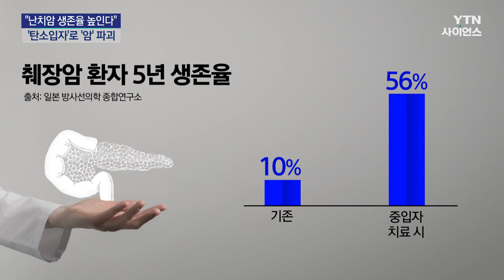"난치암 생존율 높인다"...'무거운 탄소입자'로 '암' 파괴 / YTN 사이언스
[앵커]
무거운 탄소 입자를 활용한 방사선 치료법, 중입자 치료는 난치암 환자 생존율을 높이는 데 효과적입니다.

그동안 일본에서 많이 사용된 치료법이었는데, 난치암 환자에게 '회전형 중입자치료기'를 활용한 국내 첫 치료가 시작됐습니다.

윤성훈 기자의 보도입니다.

[기자]
수술에도 두 차례나 간암이 재발한 73세 이 모 씨,

세 번째 발병 땐 위치마저 나빠 치료가 쉽지 않다는 진단을 받았습니다.

그래서 난치암 치료에 효과적이라는 회전형 중입자 치료를 받는 첫 환자가 되기로 결심했습니다.

[이 모 씨 / 간암 환자 (회전형 중입자치료 첫 환자) : 치료가 될 수 있다는 확신이 들었어요. 그래서 큰 걱정은 안 하고 치료에 들어갔는데 굉장히 편했어요.]

방사선 치료의 일환인 중입자 치료는 가속기를 이용해 '무거운 탄소 입자'를 암세포에 쏘는 방식입니다.

기존 방사선 치료보다 파괴력이 높습니다.

또, 정밀한 부위를 조준할 수 있다 보니 정상 세포 손상도 상대적으로 적습니다.

이런 중입자 치료는 고정된 상태로 방사선을 쏘는 방식과 회전하며 쏘는 방식으로 나뉘는데,

회전형을 이용하면 까다로운 위치에 생기는 간암과...